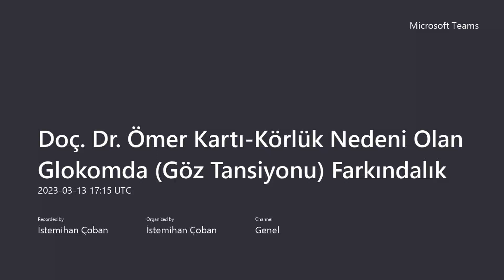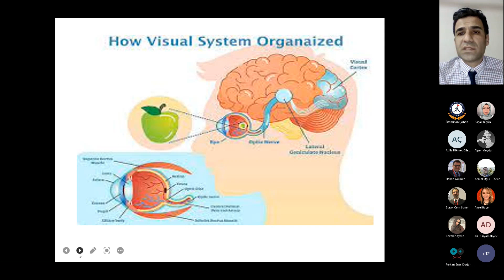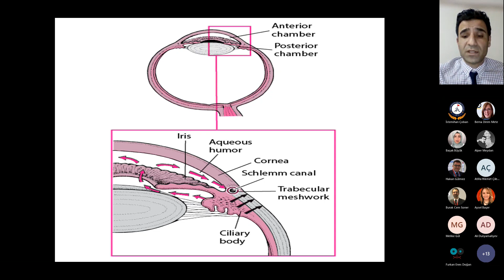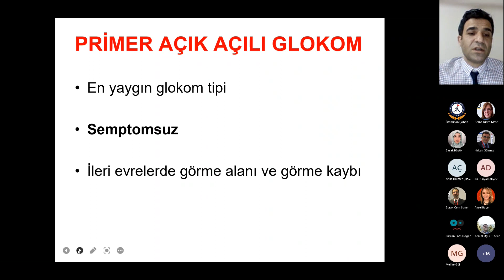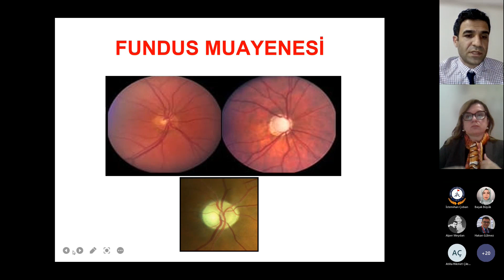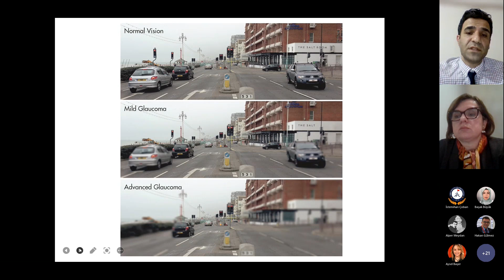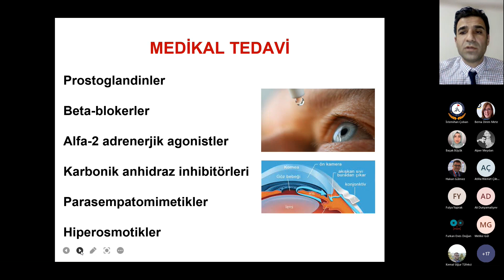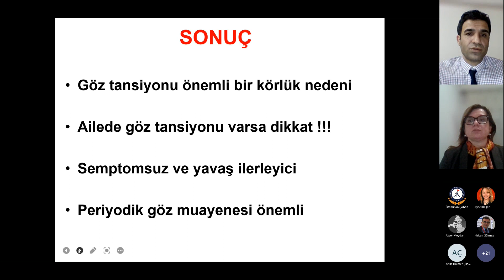Doç. Dr. Ömer Kartı: Körlük Nedeni Olan Glokomda (Göz Tansiyonunda) Farkındalık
İzmir Demokrasi Üniversitesi Tıp Fakültesi Webinarları